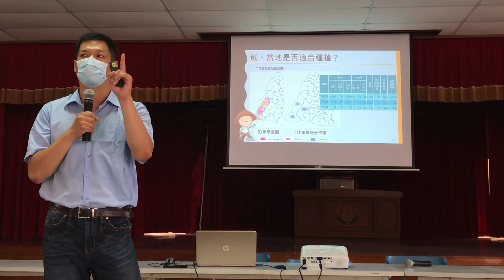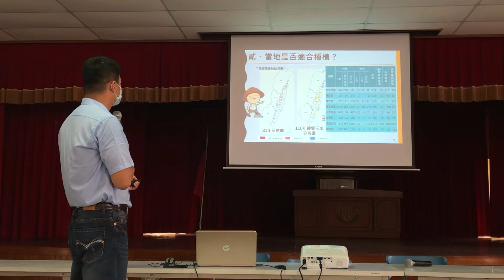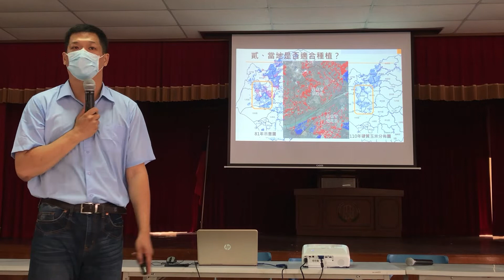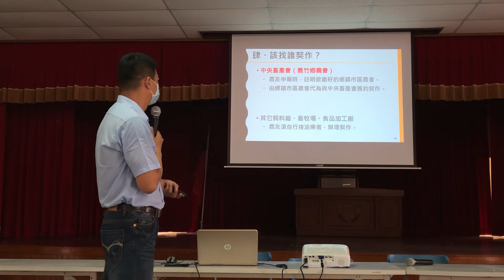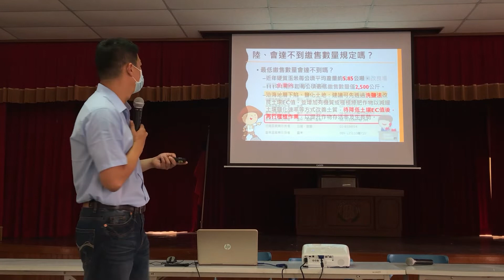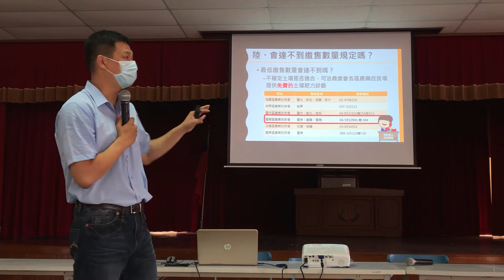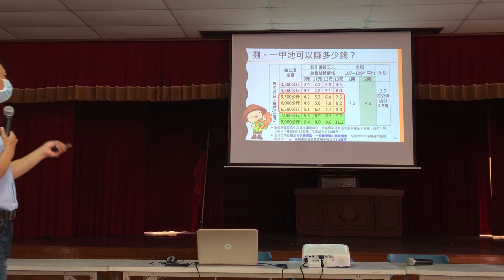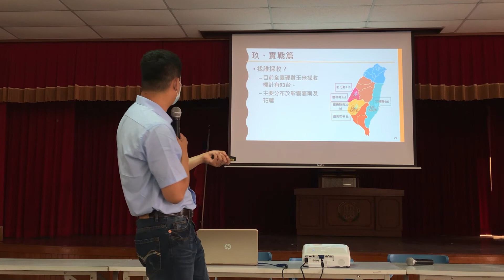擴大推動硬質玉米政策說明